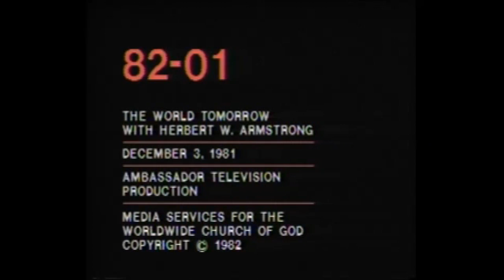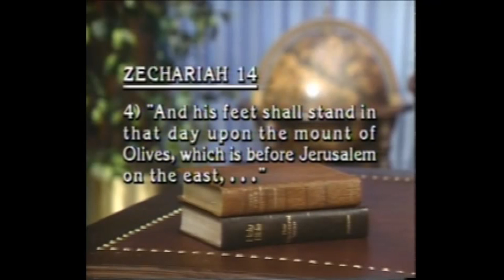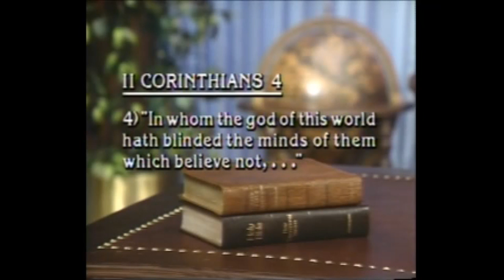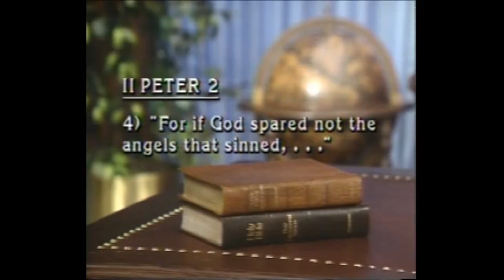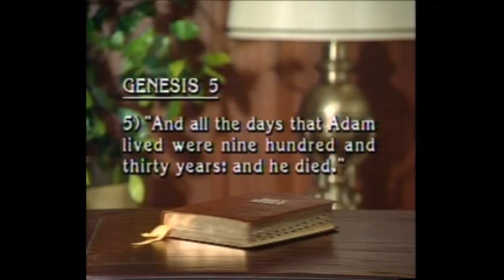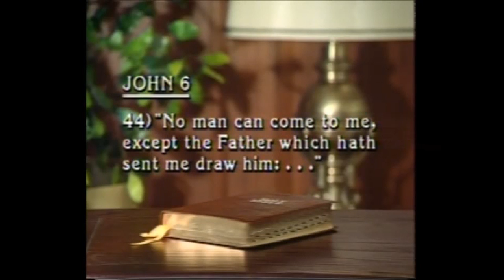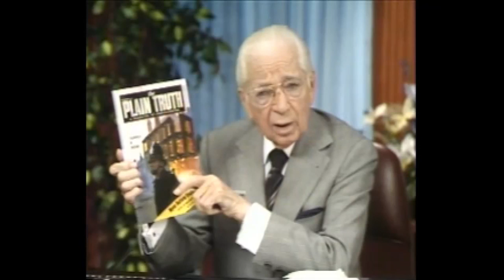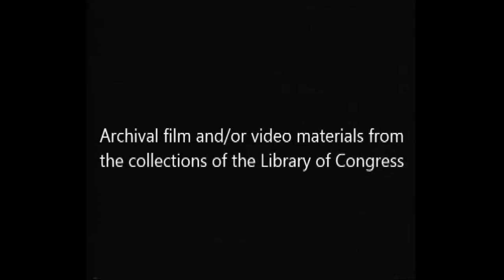"Revelation-End Of Satans Age" The World Tomoprrow 12 03 1981 Library Of Congress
The World Tomorrow television broadcast with Herbert W. Armstrong. (This is one of the videos that has just been recently released from the Library of Congress.) for sermons, sermonettes, radio broadcast, videos, books, booklets, magazines and much more please visit the (All telephone numbers, addresses and offers displayed in the video are no longer valid )